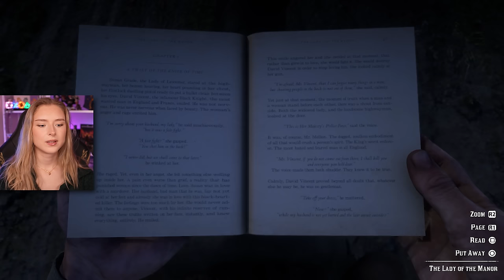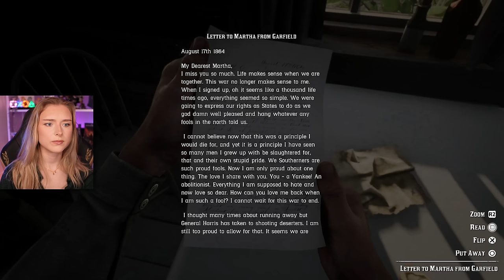Reuniting With Old Friends - Red Dead Redemption 2 - Part 35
Let's play Red Dead Redemption 2 PS5 gameplay walkthrough playthrough part 35. Welcome to my playthrough on Red Dead Redemption 2.

Thank you to the channel members for supporting the channel!
Alexander Rosendal
Daniel Watson
ZulfoDK
Joacim Wennerberg
Amy Pope
Killaskila
Patric W.
Anna DiLiberto
Neil Hanson
David P